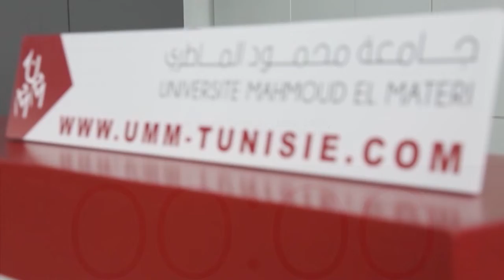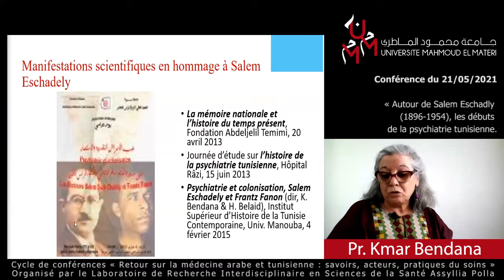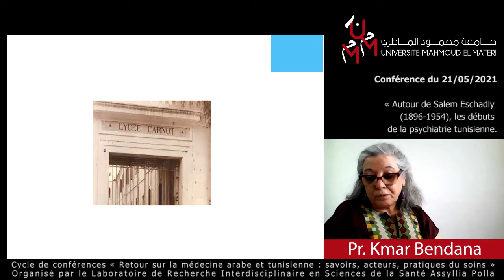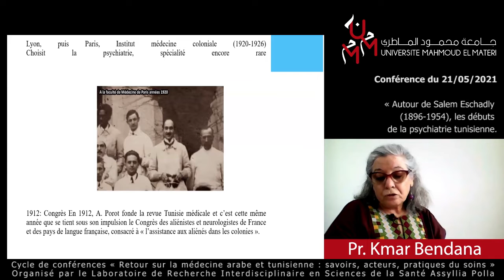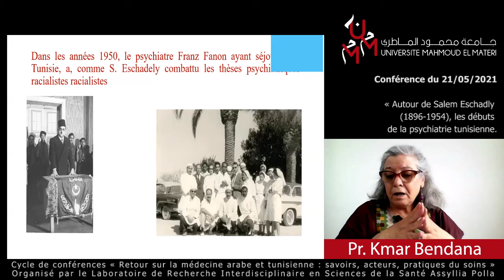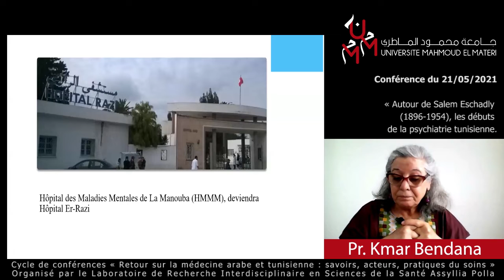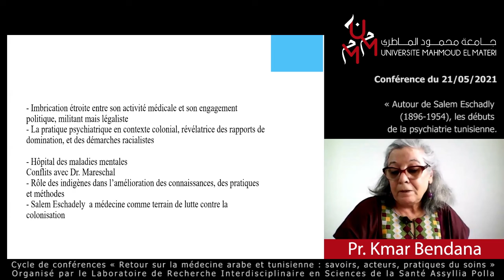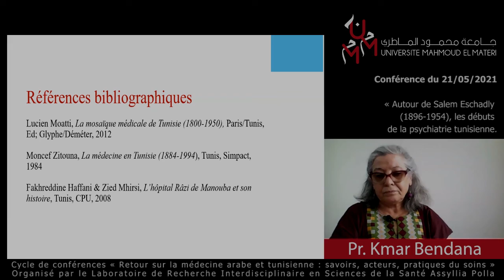Autour de Salem Eschadly (1896-1954), les début de la psychiatrie tunisienne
Conférence n°6 du Pr. Kmar Bendana dans le cadre du cycle de conférences 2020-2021 "Retour sur la médecine arabe et tunisienne: savoirs, acteurs et pratiques du soin", organisé par le Laboratoire Asyllia Polla de recherche interdisciplinaire en sciences de la santé (Université Mahmoud el Materi).